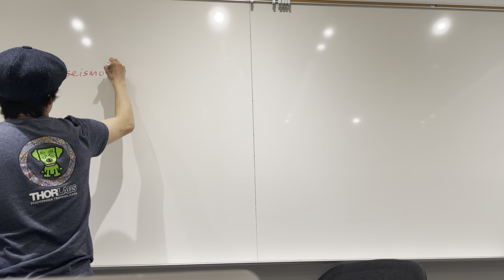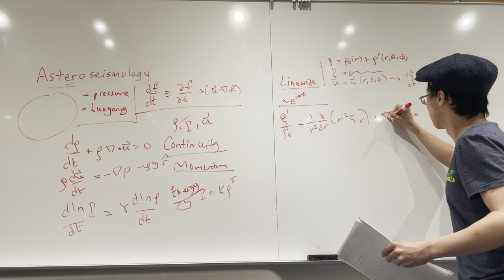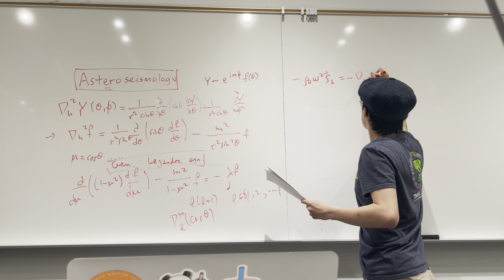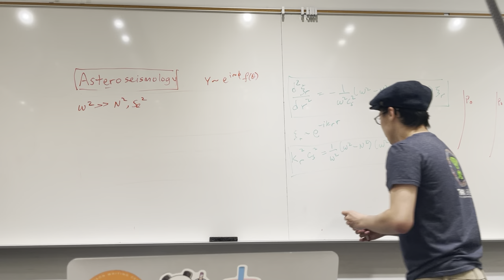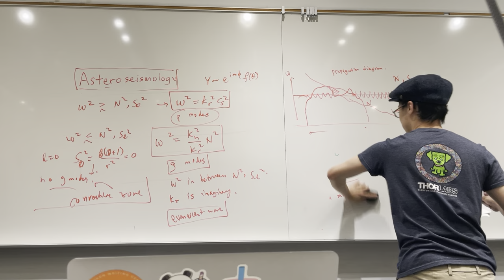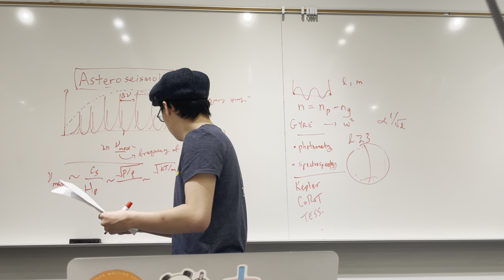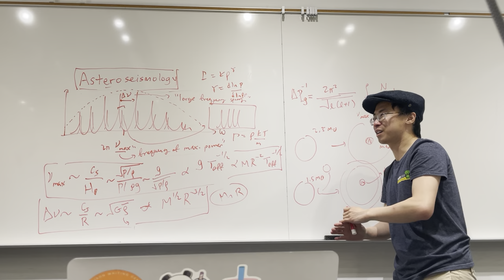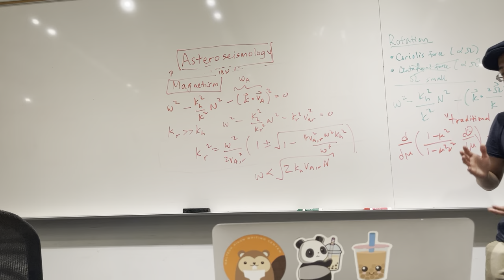Introduction to Asteroseismology (Nicholas Rui)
Astrophysics, Relativity, and Cosmology Journal Club (18 April 2022)